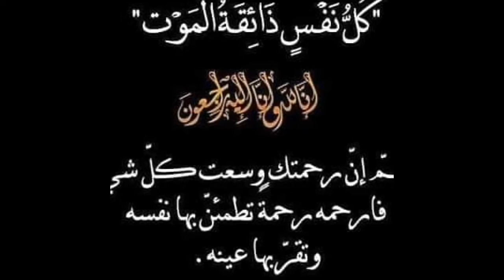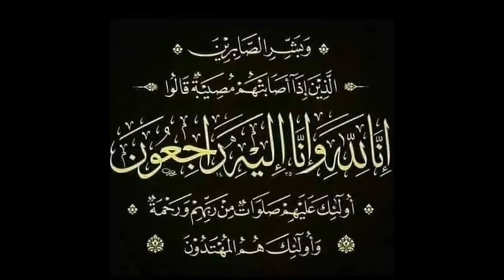الي صديقي وحيد رحمك الله وأسكنك فسيح جناتك من اليك لذكرى